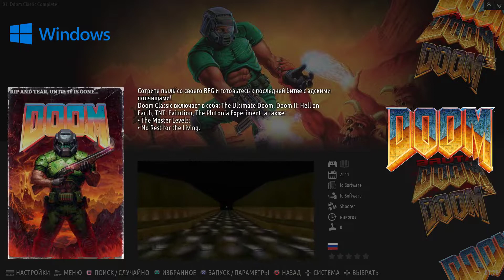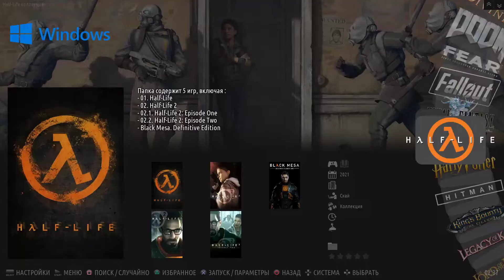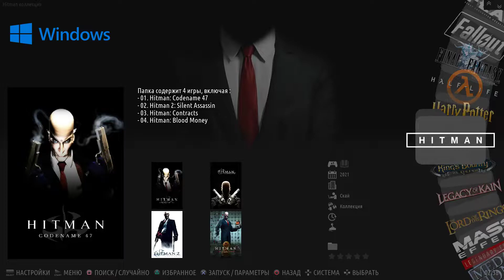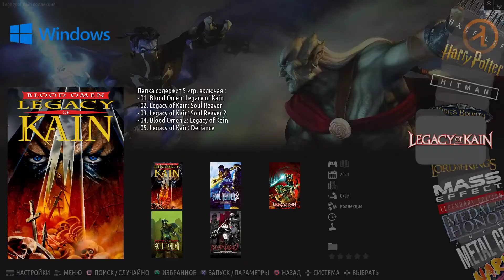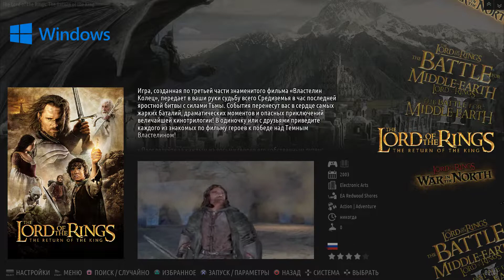Коллекция Windows - Cерии игр (ч.2)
Таймкоды:
00:00​ DOOM
00:25​ F.E.A.R.
01:00 Fallout
01:34 Final Fantasy
02:24​ Half-Life
03:06​ Harry Potter
03:32​ Hitman
04:05 King's Bounty
04:31 Legacy of Kain
05:12​ The Lord of the Ring